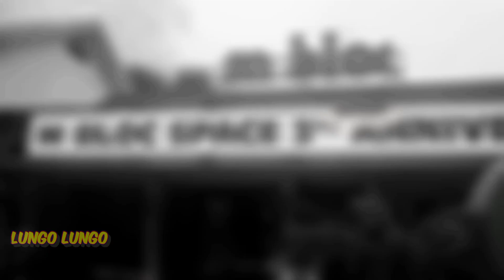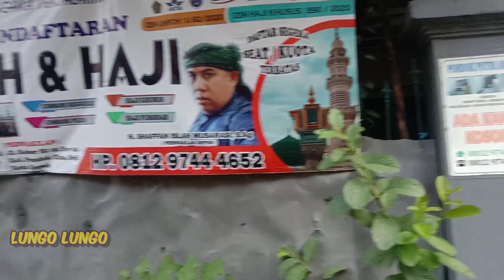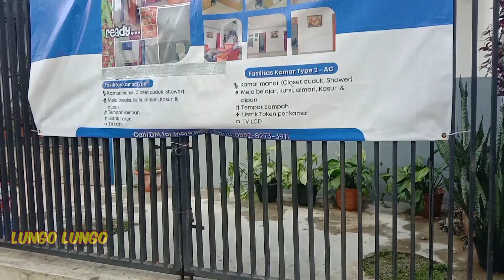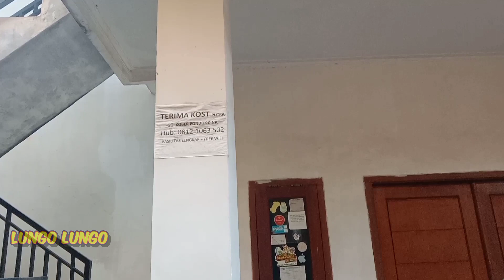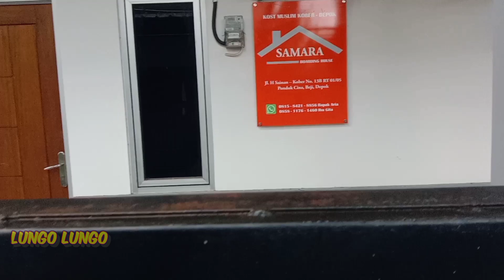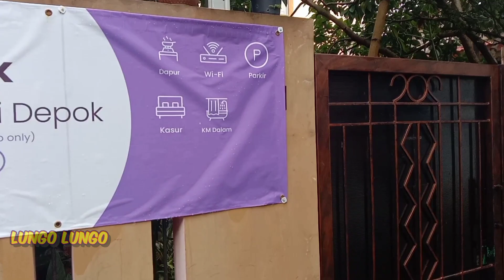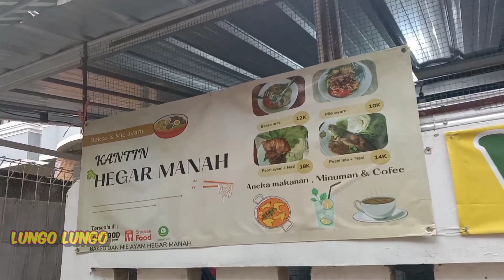NGINTIPIN JALAN KOBER LOKASI TEMPAT KOST POPULER DI KOTA DEPOK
@LungoLungo Yuk Kita Pergi-pergi - Let's go...

Walk In This Video :
Kober Street, Depok City - West Java Province - INDONESIA.